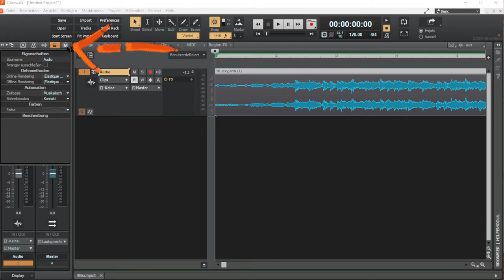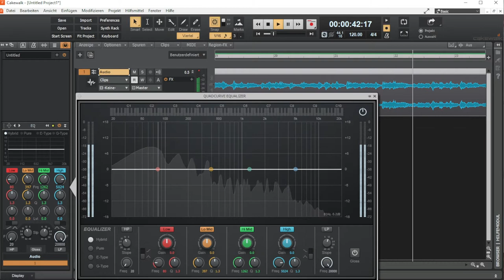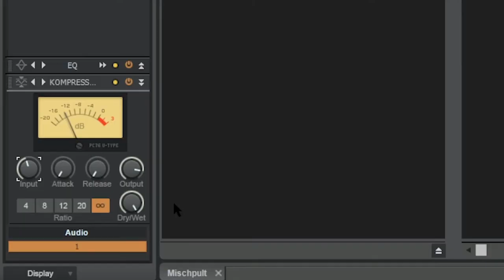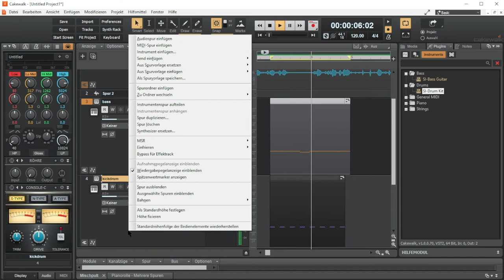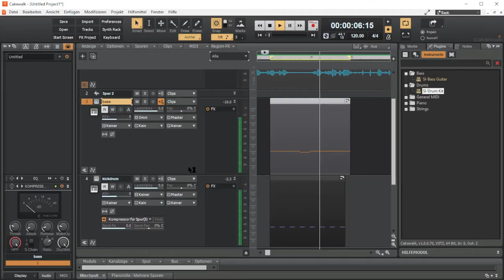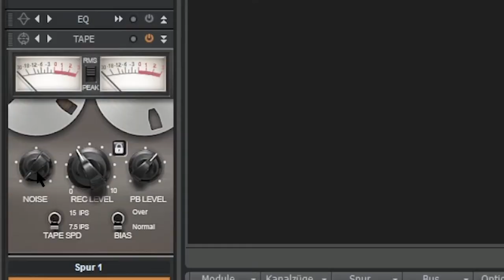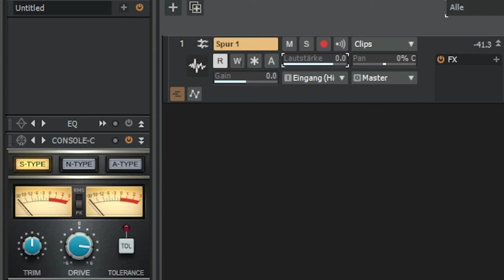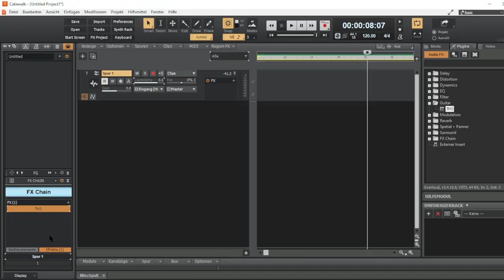Vintage-Vibe: Cakewalks ProChannel bringt analoge Wärme in Deinen Mix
Mit Cakewalk by Bandlab habt ihr den Pro Channel mitgeliefert.
Damit sind viele kostenlose Effekte mit an Board, vom Kompressor bishin zum Faltungshall.
Alles, was ihr zum Abmischen braucht ist da schon mit drin und gibts auch noch für lau, also kostenlose! Und was haben wir gelernt: was nix kostet, da klicken wir drauf!

Auch ist Cakewalk eine kostenlose DAW, die mindestens mal das gleiche kann, wie z.B. Avid ProTools. Einfach mal eine kostenlose Alternative zu Cubase, Logic und anderen Mitbewerbern.

Inhalt
0:00 Intro
0:55 Cakewalk ist kostenlos!
1:51 Equalizer (Quad Curve EQ)
3:18 Opto Kompressor PC 2A (LA2A Klon)
4:08 FET Kompressor (PC 76 U-Type)
5:00 Bus Kompressor (PC 4K S-Type)
6:11 FET Sättigung (Softube Saturation Knob)
6:36 Röhrenstättigung (Tube Saturation)
7:08 Magnetband Simulation (Tape Simulator)
7:41  Konsolen Emulator
8:46 Algorithmischer Hall (Breverb)
9:09 Faltungshall wie EMT140 (Rematrix Solo)
9:41 Style Dials (1 Regler Effekte)
10:01 FX Chain (für noch mehr Effekte!)